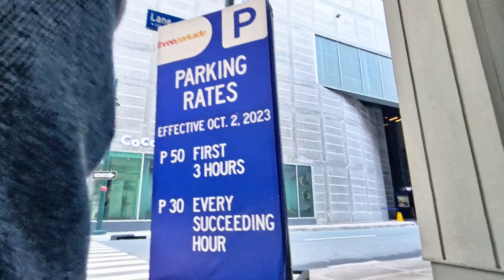Feeding tuna to the world's cutest stray cat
Stray and abandoned cats in parks in Manila